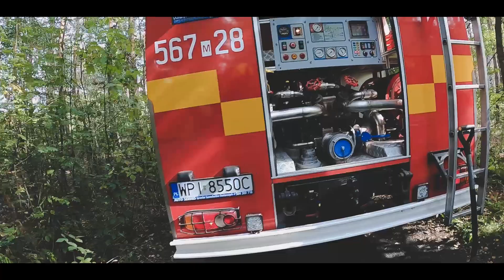Wyjazd alarmowy: Pożar beli siana w lesie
Kolejny film z działań ratowniczo-gaśniczych prowadzonych przez jednostkę OSP Słomczyn.
ospslomczyn.pl